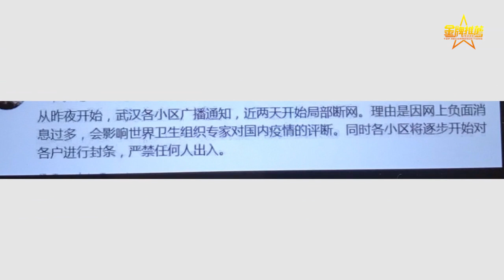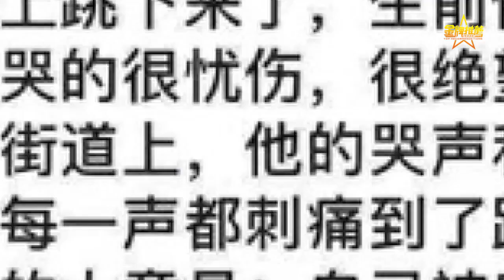【翻墙必看】武汉哀鸿遍野 传局部断网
武汉肺炎疫情持续恶化，世界卫生组织（WHO）日前派遣专家先遣队，前往中国调查疫情。中共当局为隐瞒疫情严控舆论，继封城之后开始“封网”。2月10日，中共当局在疫情仍在蔓延的情况下要求各地开始复工，这对防控疫情扩散带来极大挑战。当天，北京和上海相继宣布采取“封闭式管理”，严控人员进出。疫情重灾区武汉则开始“封网”，以防止真实疫情被民众在网路上曝光。